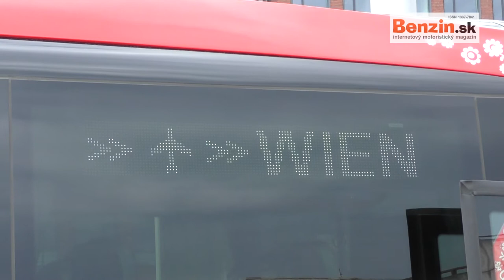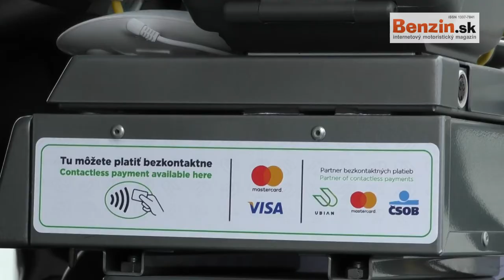Slovak Lines - v autobusoch do Viedne sa už dá platiť kartou